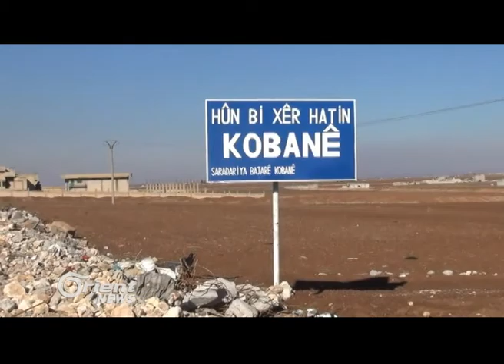Li Hesekê YPGê rêjîmê di çargoşeya ewlekarî de dorpêç dik e